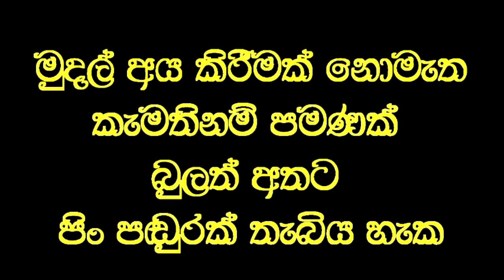අවුරුදු 4 ක් ඇවිදීමට බැරිව සිටි මව විනාඩියෙන් අවිදයයි